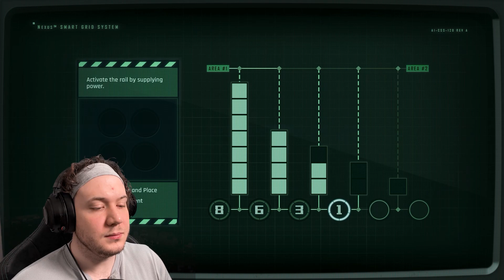CAN'T GET ENOUGH OF THESE PHYSICS LOL - Stellar Blade Part 1